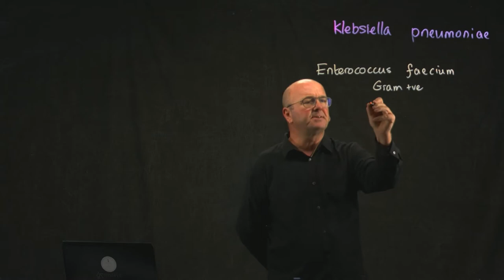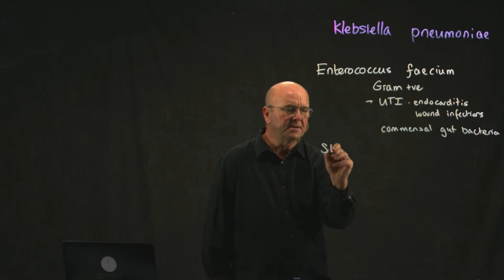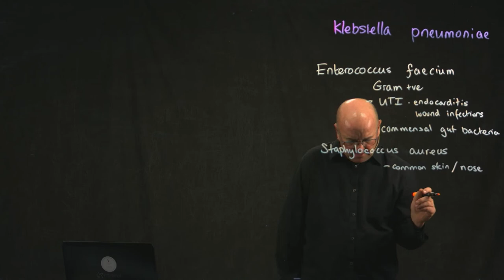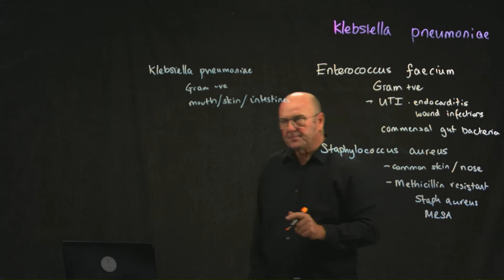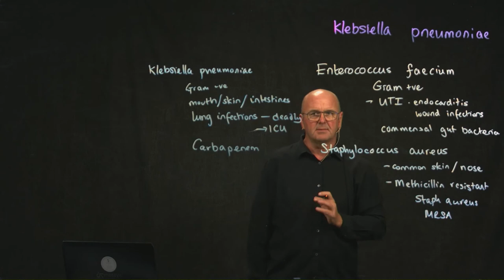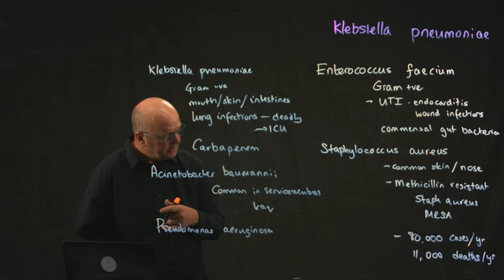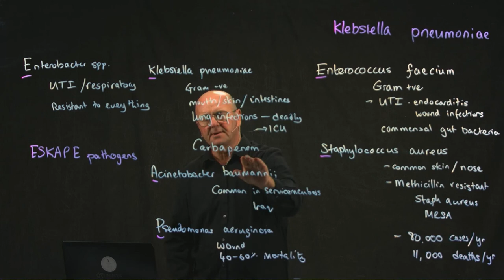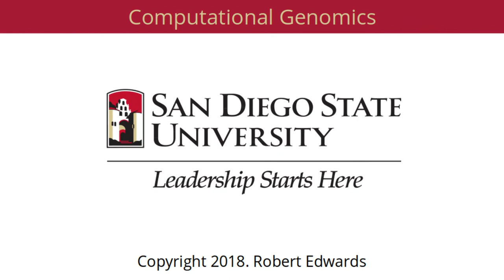ESKAPE Pathogens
Dr. Rob Edwards from San Diego State University describes what the ESKAPE pathogens are and why we are so worried about them. (Hint: it's not because they will escape!)